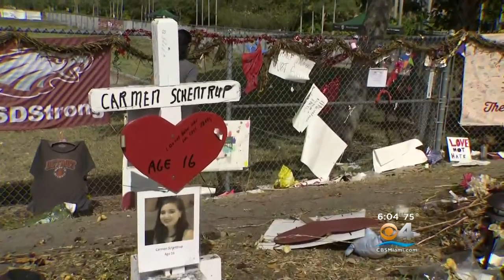Makeshift Memorial To Stoneman Douglas High Victims Coming Down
Wednesday marks six weeks since confessed gunman Nikolas Cruz went on a shooting rampage at Marjory Stoneman Douglas High, killing 17 people including 14 students.